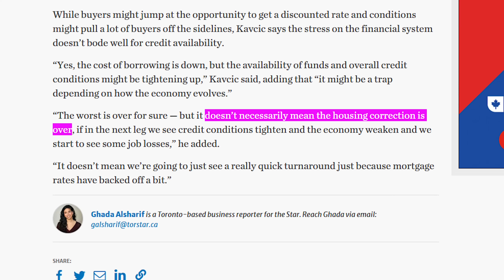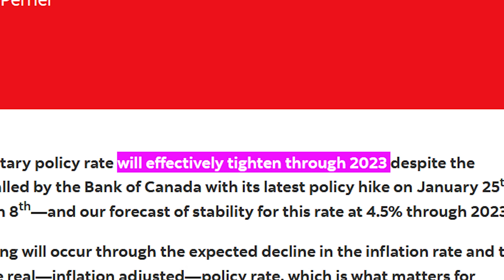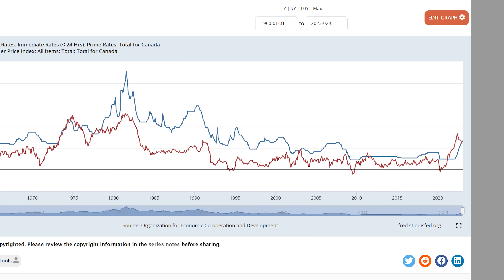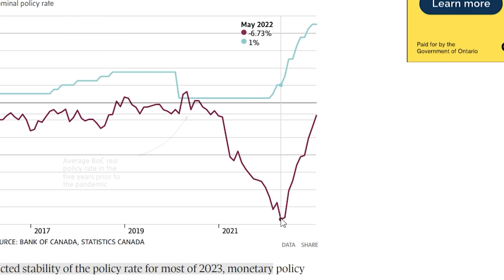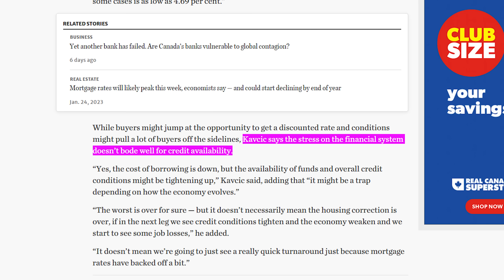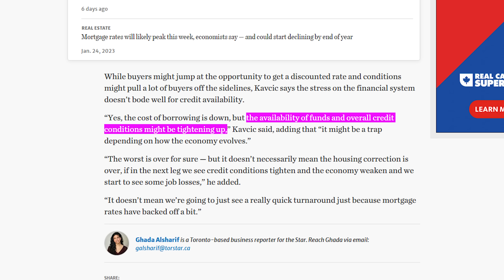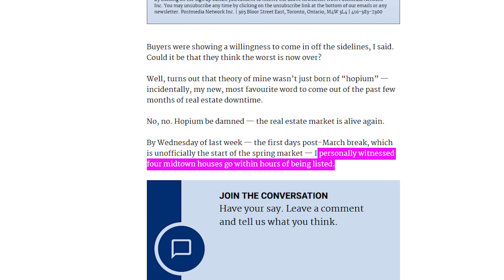Tightening Credit could STALL Real Estate Rebound: Scotia, BMO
Tightening credit conditions could stall Canada’s real estate rebound, according to Scotia Bank and the Bank of Montreal. Despite the Bank of Canada pausing on interest rate hikes, an increase in real interest rates, and tightening credit across the globe, could cause a slowdown on the extension of credit according to the two banks.

Interest rates are unexpectedly dropping on five-year mortgages — and the global banking crisis is partly the cause:

What to expect from budget 2023 as ‘storm clouds’ gather over Canada’s economy:

Inflation rate drops to 5.2% in February — but grocery prices are still up:

Financial conditions are tightening after SVB’s collapse and could slow the economy, Powell says:

Canadian home sales up modestly in February as buyers come out again